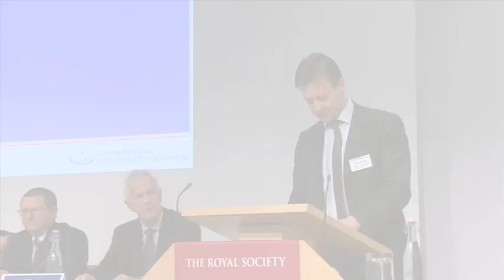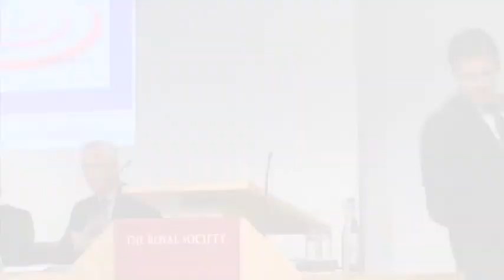Chris Barton, DECC, at the launch of the Peak Oil report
Chris Barton, DECC, speaking at the launch of the 2nd Report by the UK Industry Taskforce on Peak Oil and Energy Security.